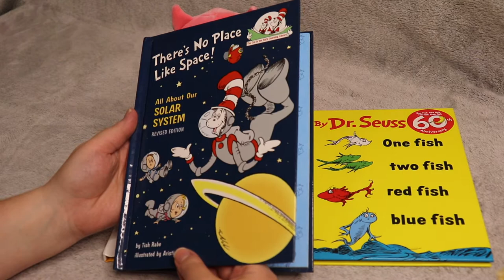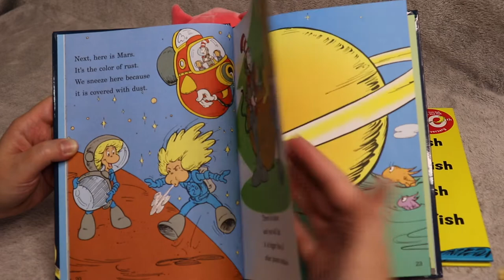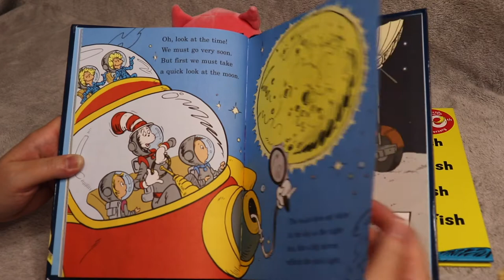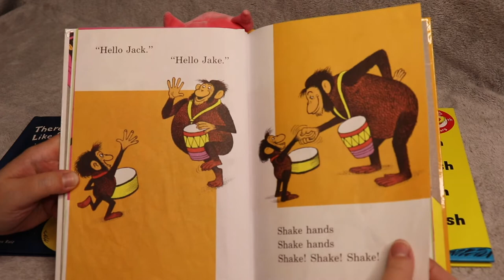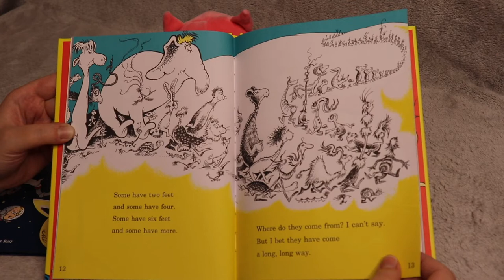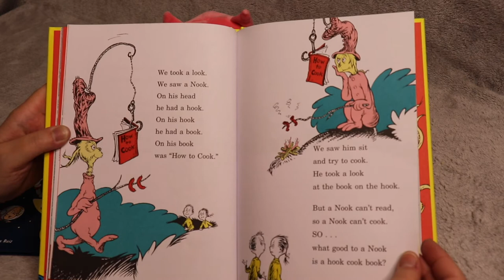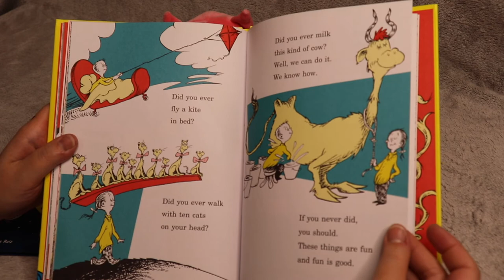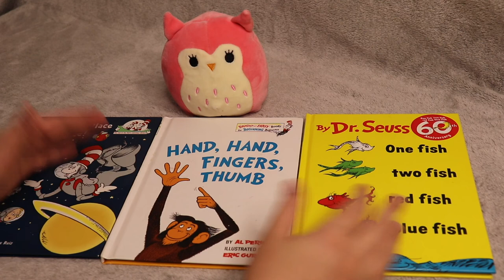READING (There's No Place like Space, Hand Hand Fingers Thumb & 1 Fish 2 Fish Red Fish Blue Fish)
Hi Friends!

Today I am reading 3 books

-There's No Place like Space by Dr. Seuss

and

-Hand Hand Fingers Thumb by Dr. Seuss

and

-One Fish Two Fish Red Fish Blue Fish by Dr. Seuss

Thank you for hanging out with me today!

All of the ideas expressed in these videos are my own.